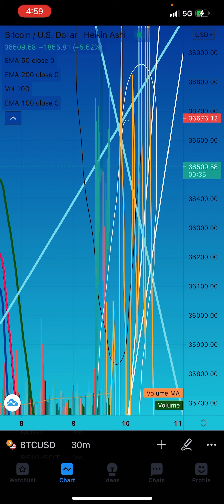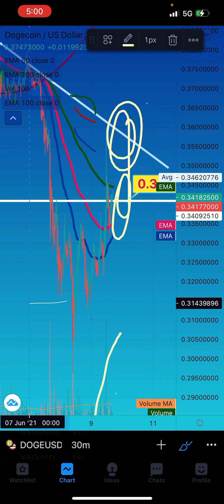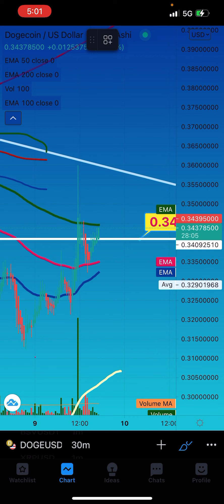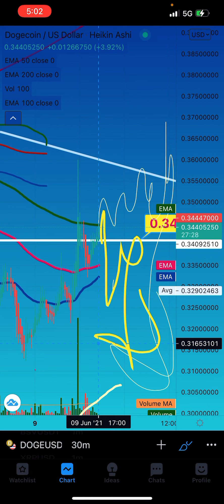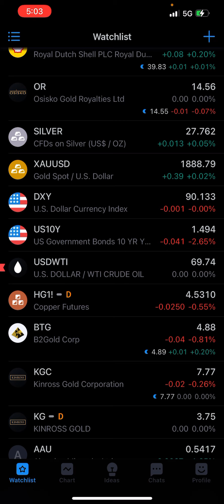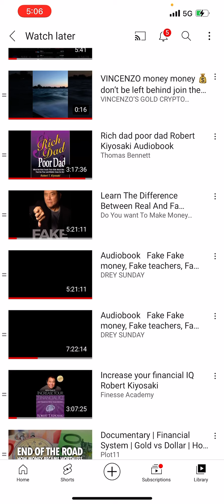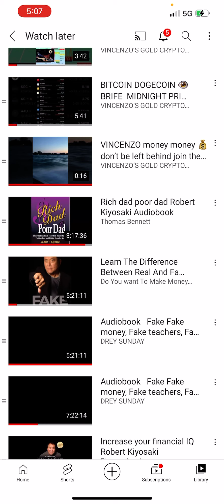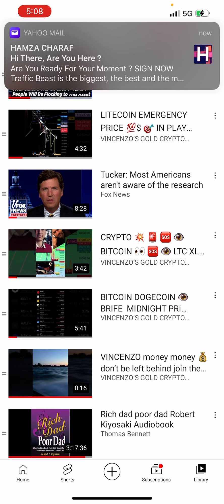BTC CRYPTO STATE OF THE MARKET